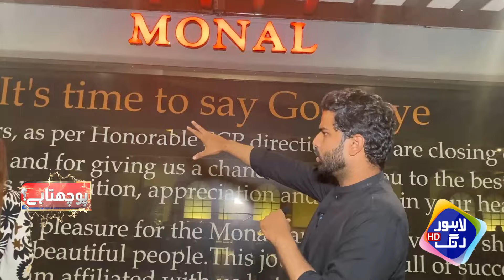Khuda Ka Wasta Monal Resturant Band Na Kro | Khawateen Abdeedda ho Gai | Lahore Puchta Hai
Khuda Ka Wasta Monal Resturant Band Na Kro | Khawateen Abdeedda ho Gai | Lahore Puchta Hai | Lahore Rang